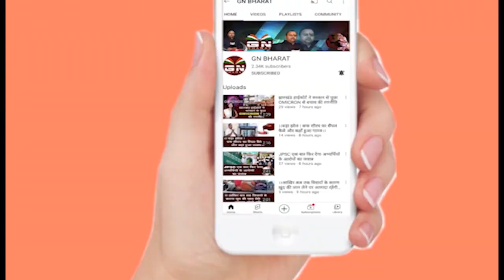टेट पास पारा शिक्षकों ने सड़क पर उतरकर मांगा भीख, देखिए अनोखी तस्वीर